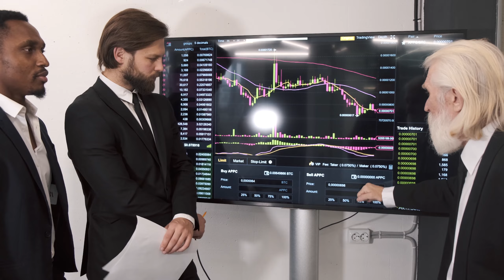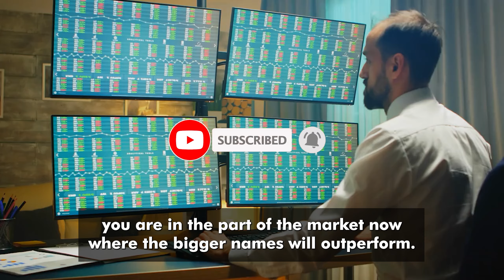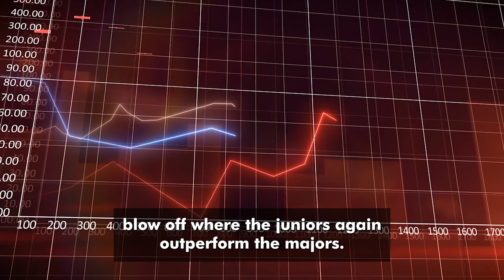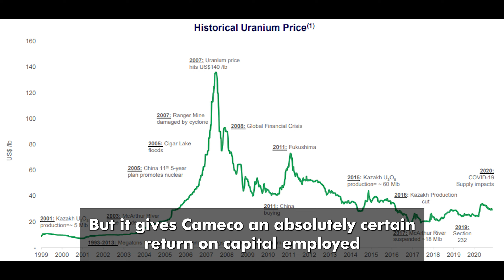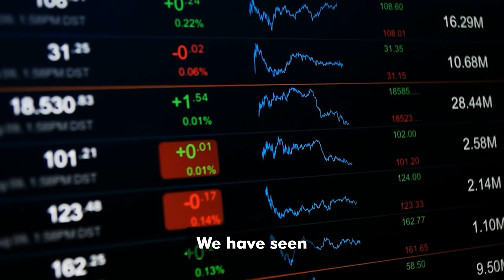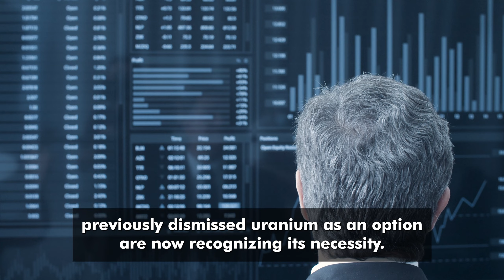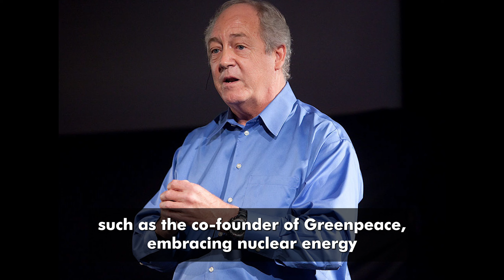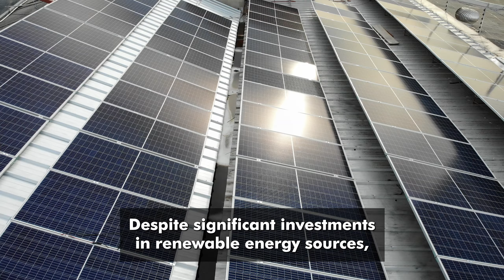"Early Buyers Will Make Billions After The US Government Manipulates This ENTIRE Asset" | Rick Rule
Rick Rule explains why this asset will go ballistic!

Some Stock Footage by: Videezy.com